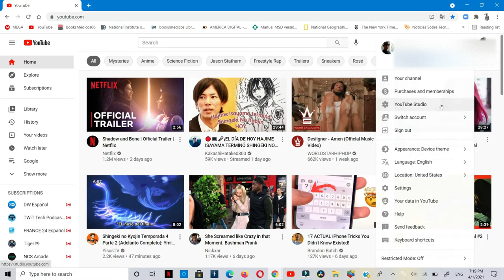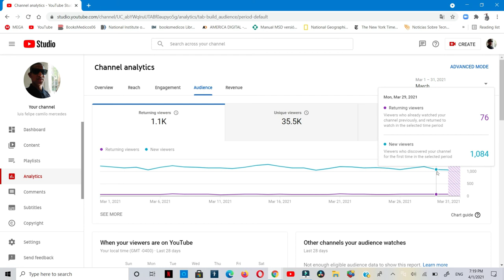Como saber cuando un seguidor de YouTube vuelve a generar una vista sea un seguidor nuevo o antiguo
Podremos ver una estadísticas de los usuarios que vuelven a ver contenido de nuestro canal, o son usuarios nuevos que ven el  contenido,  para saber la cantidad de las vistas que generan esos usuarios que repiten o son los nuevos usurarios que ven mas el canal.

ver la estadística de un mes completo.